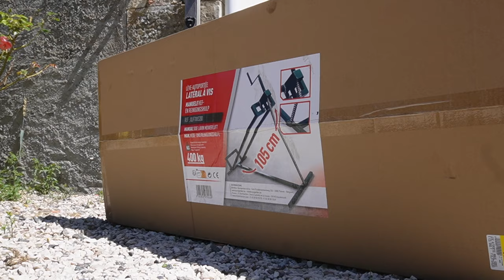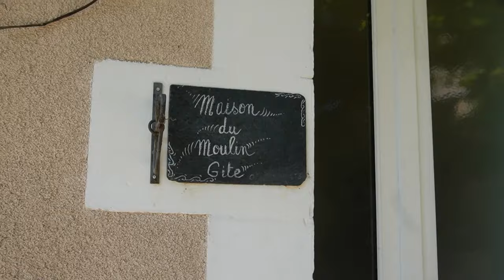Our new life n France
In this video, I answer our subscribers questions about the trials and tribulations of moving to France after Brexit. But despite all the woes, it has definitely been worth it.

visa,
visa application,
post brexit,
rural france,
living in rural france,
learning french,
renovation projects,
mental health,
mens mental health,
PTSD,
Complex PTSD,
C/PTSD,
anxiety,
depression,
attic conversions,
bathroom renovations,
leaving england,